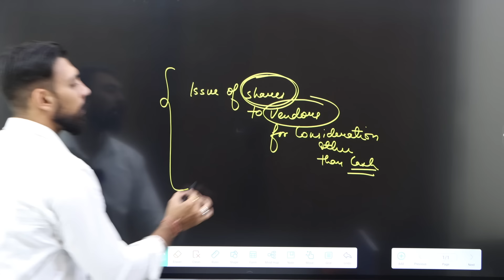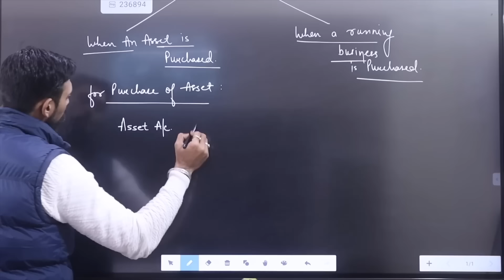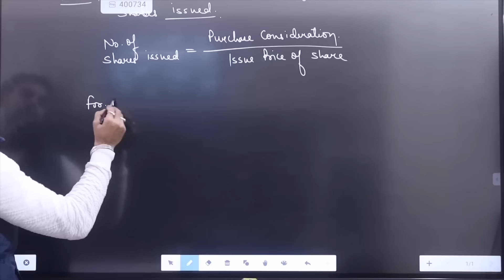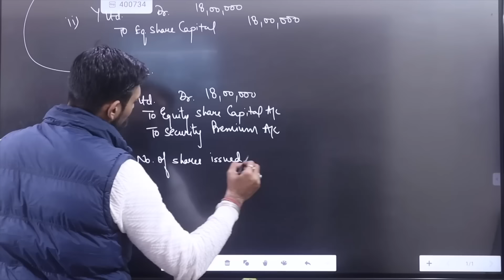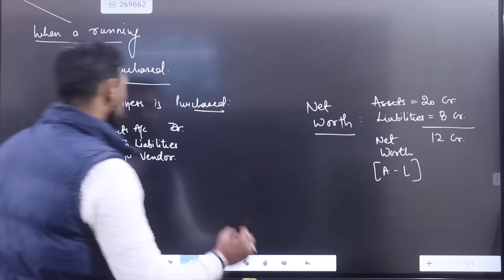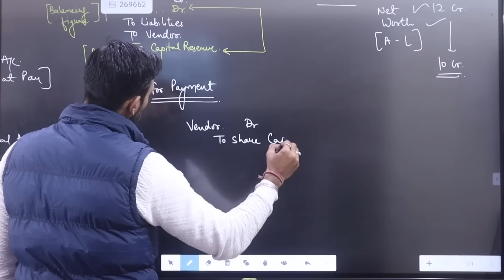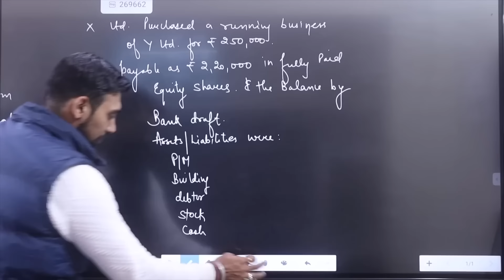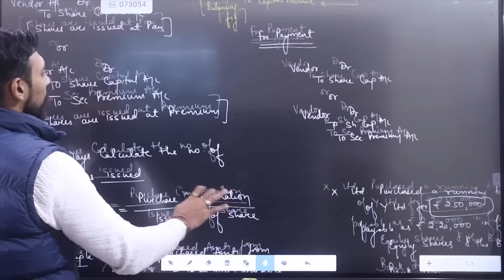Issue of Shares | Company Accounts Class 12 | Part 3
Issue of Shares | Accountancy Class 12 | Part 3